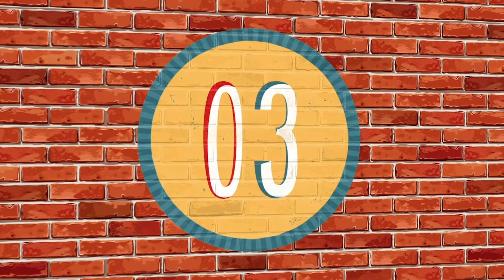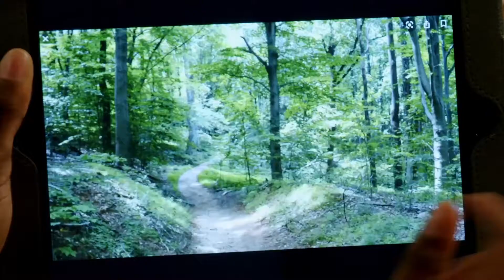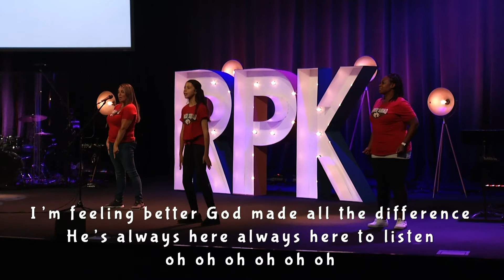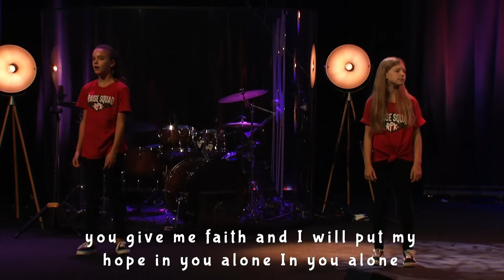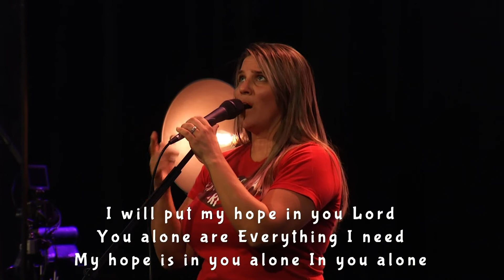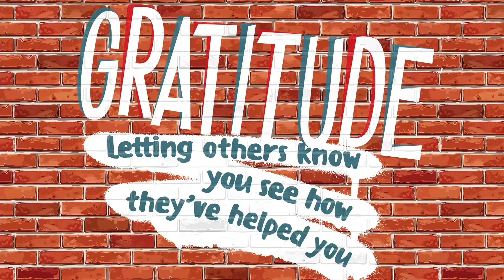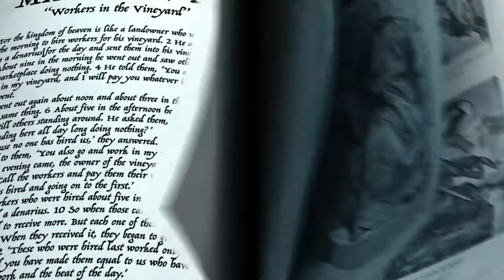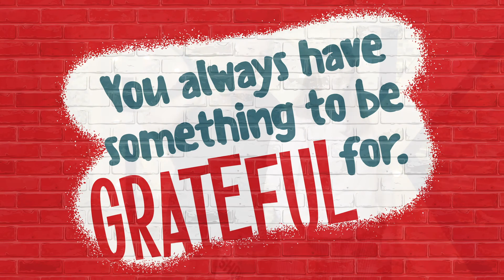RPK Online | Elementary | November 21/22